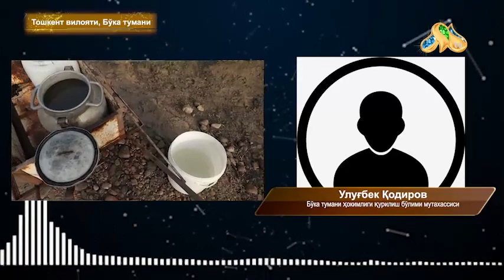❗️КЎПРИКСИЗ АНҲОРДАН СУВ ИЧАЁТГАНЛАР❗️